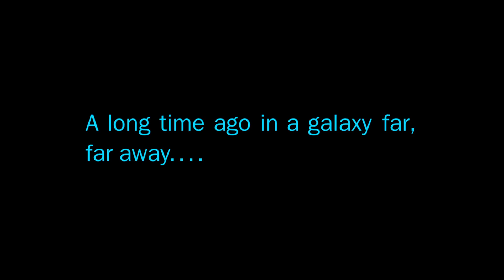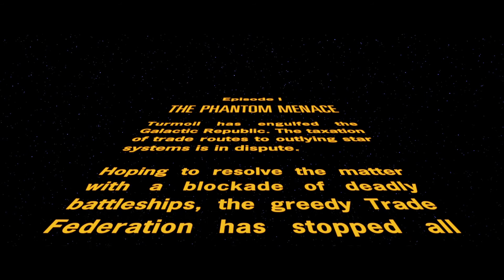The Phantom Menace - Opening Crawl (1080p)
Synopsis:
Jedi Knights Obi-Wan Kenobi and Qui-Gon Jinn rescue Queen Amidala, ruler of a peaceful planet invaded by dark forces. On their escape, they discover nine-year-old Anakin Skywalker, a child prodigy who is unusually strong in The Force.